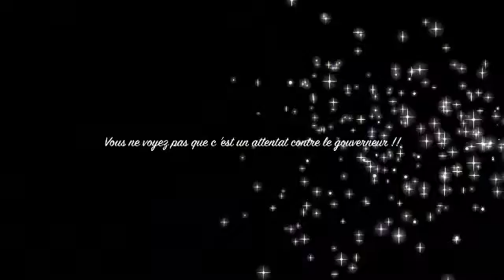Bertolt Brecht - Le Cercle de Craie Caucasien - Ateliers Comédie